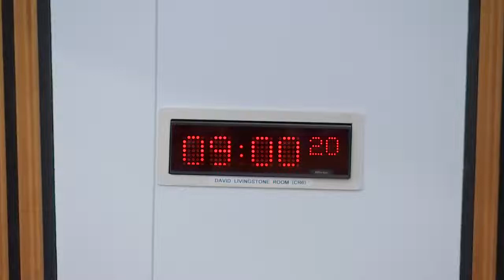COVID-19 Recovery Committee - 2 December 2021